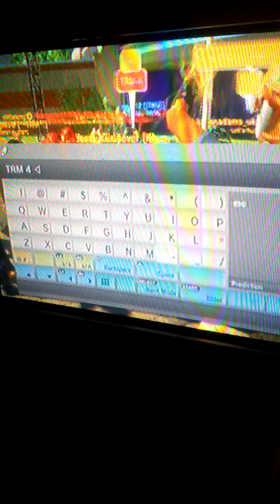Saying Goodbye to PSH TRM Style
Partying it up the last few minutes of PlayStation Home before it closes down forever.
R..I.P
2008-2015